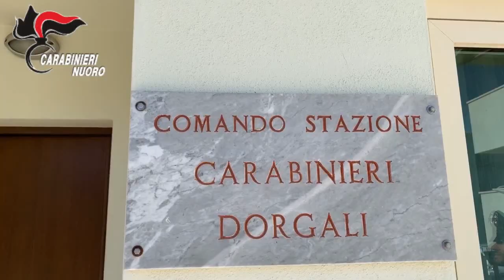Rapina alla sala slot di Dorgali: in manette 28enne di Irgoli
L'analisi di tracce di Dna condotta dai Ris di Cagliari ha permesso di risalire al responsabile